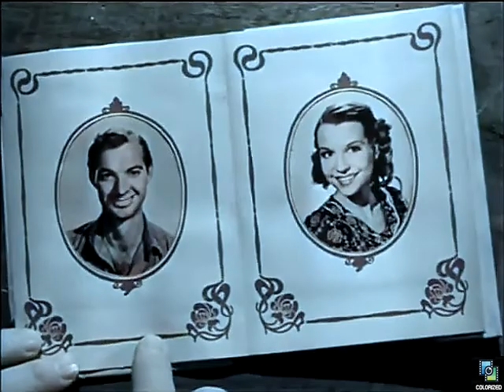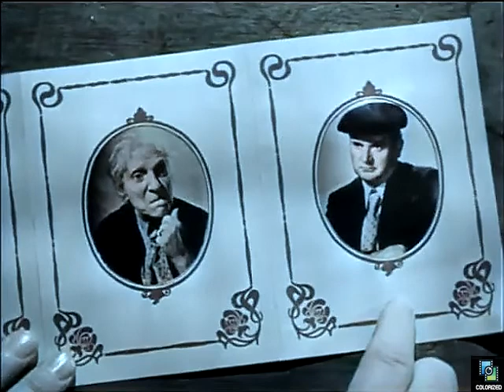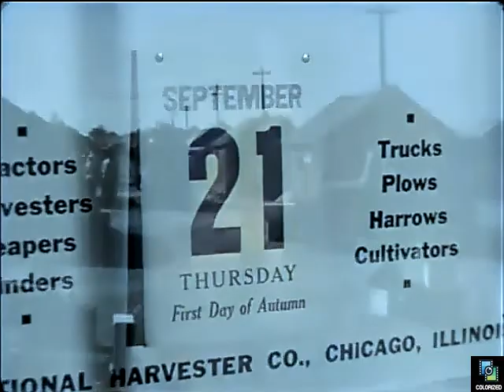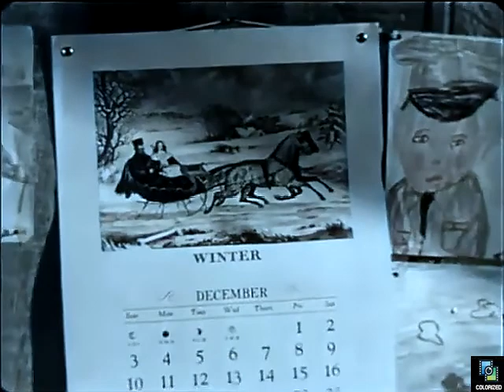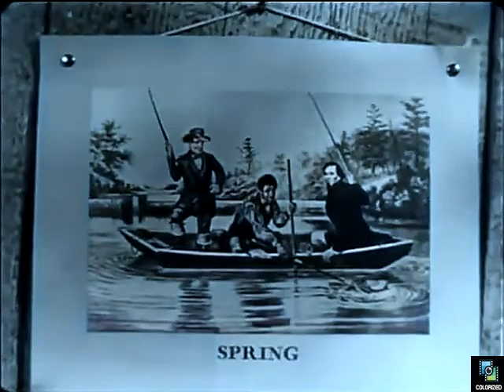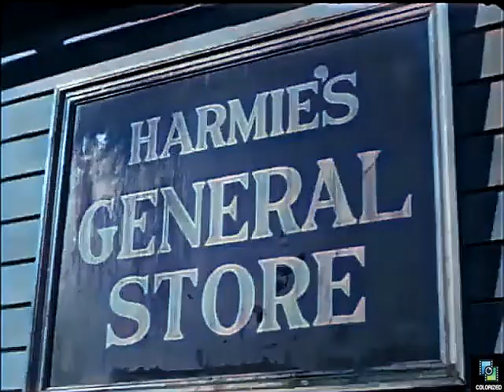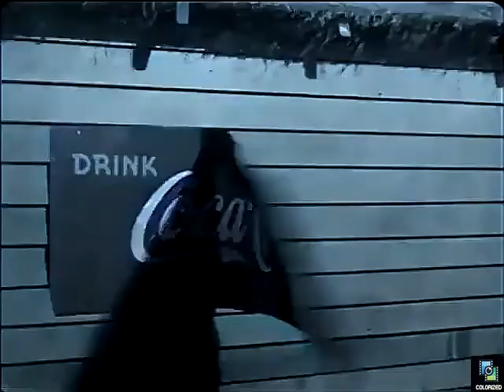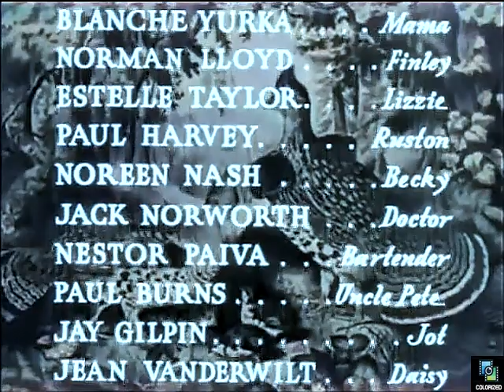The Southerner 1945, Colorized, Zachary Scott, Betty Field, Percy Kilbride, Jean Renoir, Full Movie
Jean Renoir directed this tale of a poor family trying to earn a living farming.